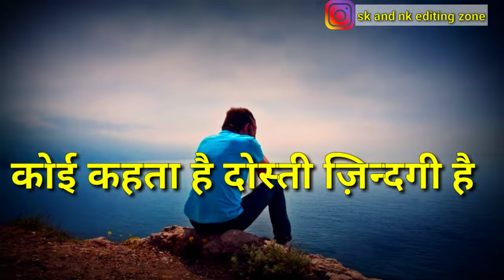Dear Best friend whatsapp status video be stfriend status friendship whatsapp status video😎😍ms143